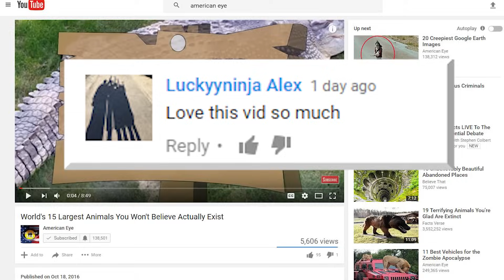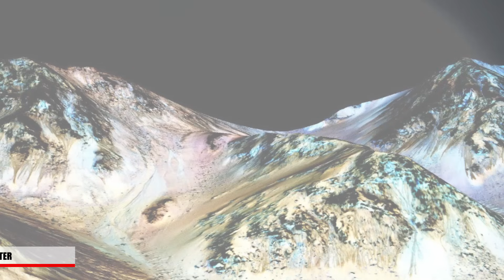15 Strange Images Found on Mars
15 shocking images captured  by the Mars Rover from a bizarre giant crab to a pyramid, are these just rock formations or more?!

7. Reptilian?
This mysterious object was spotted by UFO sightings daily while sifting through NASA archive, which we encourage everyone to do. Could this be a fossilized lizard found on the surface of Mars? That’s what the website is claiming. If mars did have life on it billions of years ago, wouldn’t there be some fossils still out there? Probably. Some would compare this to finding shapes in clouds but if it was a lizard, it should have the shape of one. Interesting find by UFO sightings daily nonetheless.

6. Other Signs of Water
These images captured by the Mars Reconnaissance orbiter in 2011 are of what’s known as the Dark Finger also have confirmed the existence of that liquid water once existed here. And the details are shocking! Nasa admitted that the body of water in this area was actually larger than the arctic sea and there might be some water still left there! This is an artist’s portrayal of what mars might have looked like with this vast body of water. The streaks are made from flowing water, either on the surface or beneath its crust. So it’s going to take much more investigation. The next step is to find the source of the water.

5. The Japan Structure
This structure you see in this photo was built as a tomb in Kofun Japan around 250 AD, currently near the Sakitama ancient tomb park. It appears to have a twin to a bizarre object found on Mars. They both share the same exclamation point shape with striking similarities. The object found on Mars, is in the middle of a flat plane and which makes it somewhat difficult to believe that it’s a natural rock formation. Nasa claims the straight edges you see, could be a result of fractures from faulting and from the land around it eroding. UFO theorists cast some doubt on the geological theory and believe the two structures are not simply a coincidence. Some even think it’s possible the Japanese are descendants of Mars. Or maybe Japan copied the structure with advanced knowledge mars.

4. Ancient Traffic Signal
So now that we know without a doubt that there was and probably still is water on Mars, how advanced do you think life was here? And which images might have been man made? This image that was taken by the curiosity rover in 2014, almost seems to look similar to a traffic light. While it sounds a little farfetched, look at the other rocks in the area. They appear to have absolutely no resemblance to this formation. UFO theorists claim that this is without out a doubt that it was intelligently designed, but it’s most likely just a rock formation.  Quite strange either way.

3. Face on Mars
This image has been around a little longer and it still managed to shock many people. The Viking 1 was capturing photos for possible landing sites for the viking 2 when it came across this spooky image of what many people believe is a face. It certainly looked like it did with the low resolution cameras they had in the 1970’s. It would measure to be about 2 miles from end to end but once more high resolution photos came out, they could clearly tell it didn’t remotely resemble a face and you can notice that with the 2001 photos of the same mountain.

2. A Fish
Another image captured by the Mars curiosity rover, made quite a few people think the photo was actually portraying a fish. If Mars had oceans, why not a fish? Seems to make perfect sense. Nasa is still firm on their stance about live on Mars and thinks that there was never enough oxygen to support life and therefore, little chance to find fossils. So how many rocks do we have to go through in order find an actual living creature on Mars!?

1.Bacteria Fossil
This could be the rock that scientists were desperately look for on Mars, finally! In 1996 a Martian meteorite was found. But this was no ordinary meteorite. This might be the holy grail to proving there was life on Mars. David S McKay, a leader of Nasa’s scientists explained that the meteorite must have hosted Martian bacteria at some time in the distant past. Some of the features that were found, featured bacteria found on land even though they're smaller than average. Many of course, were outraged by his claims was his theory was rejected by the scientific community. So after all those rocks we finally found something!